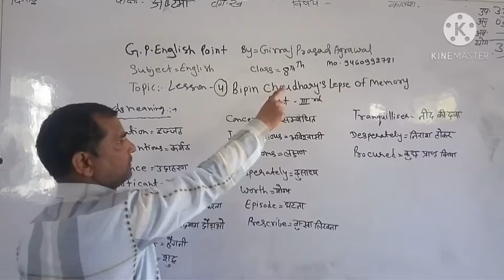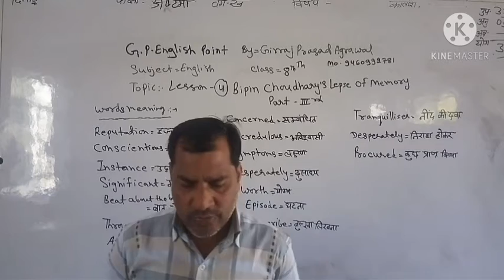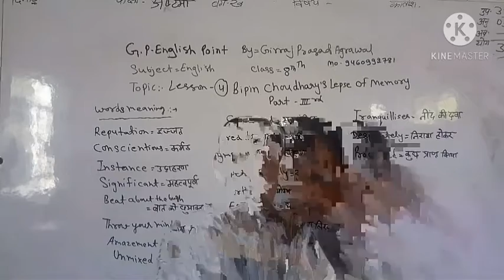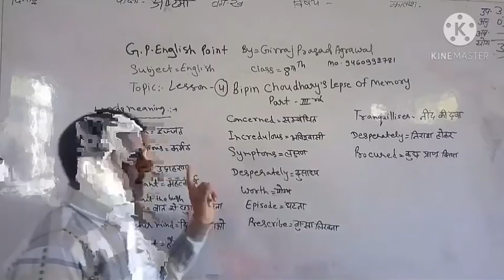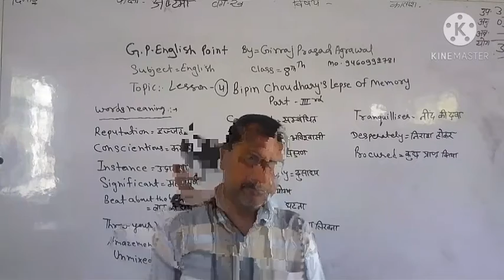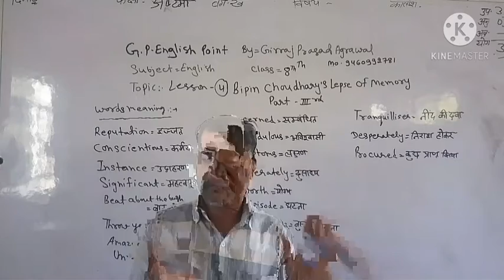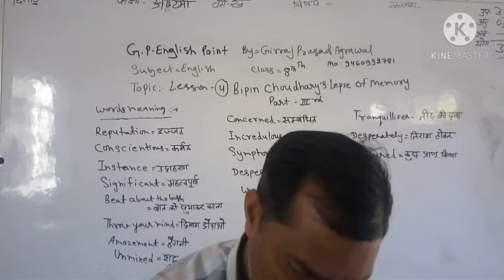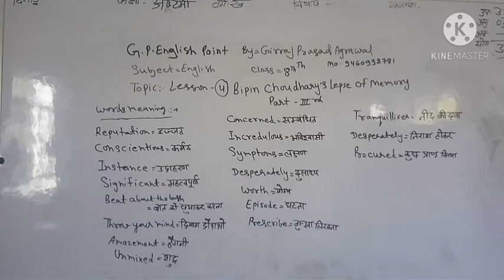Honeydew, Lesson =4[Bipin Choudhary's Lepse Of Memory